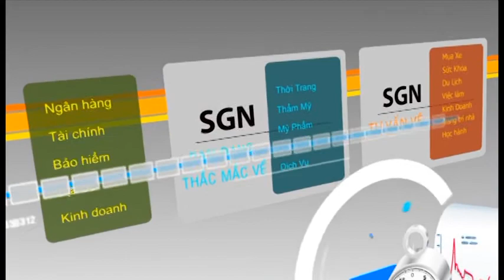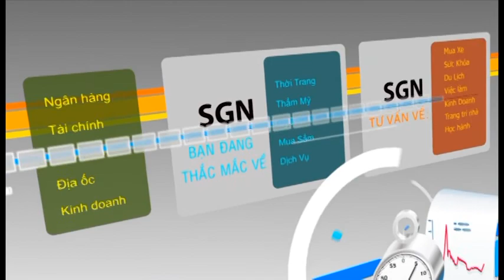Talk Show - Rbs Merchant Service & Business Loan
Why choosing RBS as your Merchant Service Provider?  Learn how RBS is different from any other provider and what RBS can do for your business.